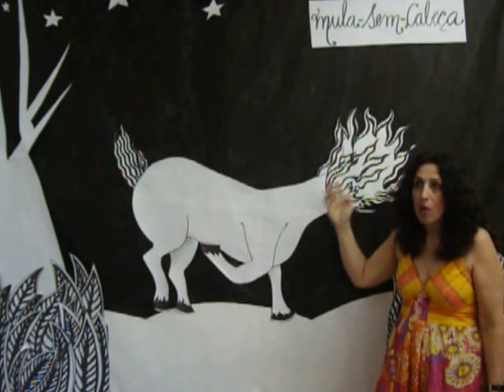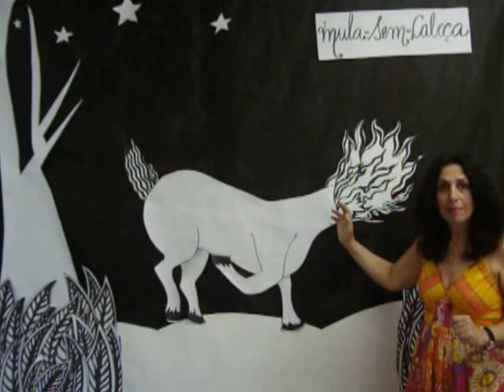MULA-SEM-CABEÇA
Contação de história por Mary de Lourdes Oliveira Santos